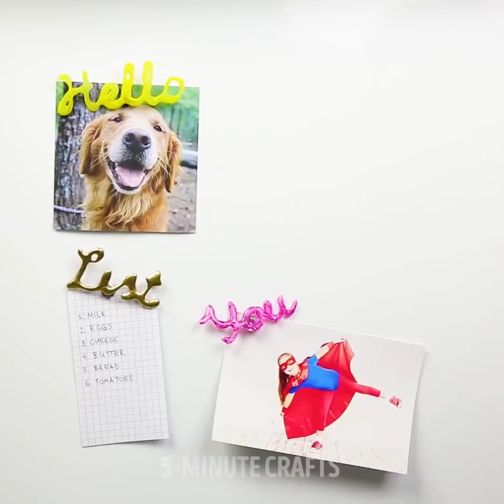35 LEM PANAS EPIK GUN HACKS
LEM PANAS GUN HACKS

Pernahkah Anda menemukan sepasang sepatu yang sempurna, tetapi mereka benar-benar datar dan benar-benar nol pecahan?
Percaya atau tidak, itu bisa berbahaya! Coba jalankan lem panas di bagian bawah untuk membuat genggaman Anda sendiri.

Lihat ini hacks lem lem mengagumkan yang sebenarnya sangat membantu!

Pertama-tama saya akan menunjukkan cara membuat flyswatter keren.

Jika Anda kehabisan sendok untuk makan sereal favorit Anda, ambil saja sendok biasa dan buat salinannya menggunakan lem.
Anda juga dapat membuat pemegang untaian yang keren. Cukup ambil secangkir, oleskan beberapa petroleum jelly dan kemudian oleskan lem.

Anda dapat membuat sepasang sandal jepit Anda sendiri, ambil saja sandal asli Anda untuk membuat kontur. Anda dapat dengan mudah memperbaiki kacamata rusak Anda menggunakan lem dan membuat topi high heels super cool untuk berjalan di rumput seperti kelinci!

Bungkus smartphone Anda dengan plastik dan mudah membuat casing ponsel, topi baseball, pelat coaster, papan pembersih, membuat sol sepatu non-licin, bar pijat, diffuser lampu senter, tahan air lebih ringan dan banyak item berguna lainnya yang berbeda untuk rumah tangga Anda!
Barang-barang lem ini bisa berguna di dalam dan di luar rumah. Hanya langit yang membatasi imajinasi Anda!
Jangan lewatkan apa pun! :)

TIMESTAMPS:

0:48 Penghapus cat kuku
1:37 Kalung darah
10:16 Membersihkan papan
14:40 Magnet kulkas
17:40 Pengukur ukuran pita
17:54 Kantong plastik klip